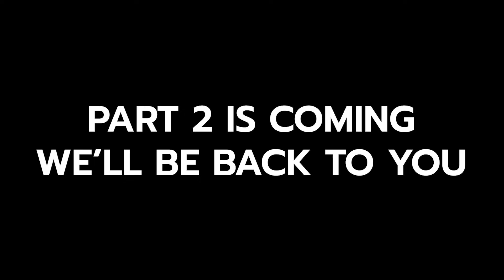พี่มานะ THE DROGA ประตูสู่โลกวินเทจของ Memoriesbrand | Memories Talk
สำหรับ Memories Talk ในครั้งแรกนี้ เราพามารู้จักกับ พี่มานะ THE DROGA ผู้เปิดประตูบานแรกของเต๋า memoryman ถ้าพร้อมแล้วไปฟังกันเลย

และถ้าหากใครชื่นชอบสินค้าที่มีความเป็นเอกลักษณ์ ดีไซน์สวย สินค้าวินเทจ หรือ ติดตามข่าวสารได้ที่ลิ้งด้านล่างนี้เลย

หรือสามารถเข้ามาชม พูดคุยได้ที่หน้าร้านของเราได้ทั้งสองสาขาเช่นกันนะครับ
Soi Ratchadapisak 10 yak 11-4 ( MRT Thailand Cultural Center ) Bangkok, Thailand

Credit
Guest : P'Mana The Droga
Creative : Tao
Cameraman : Ploy, Richard
Editor : Richard
MMB TEAM : Chu, View, Tan